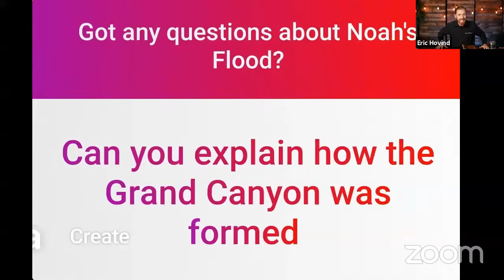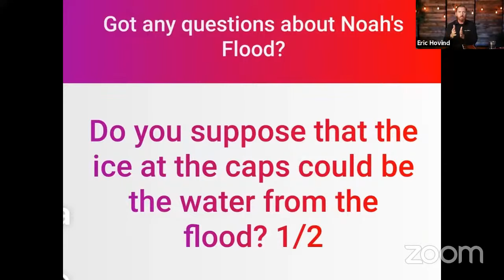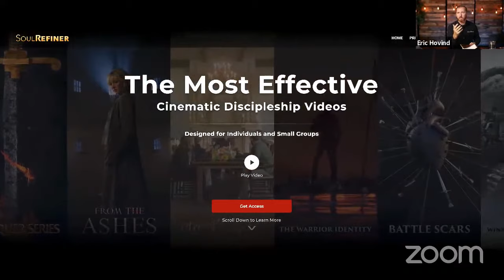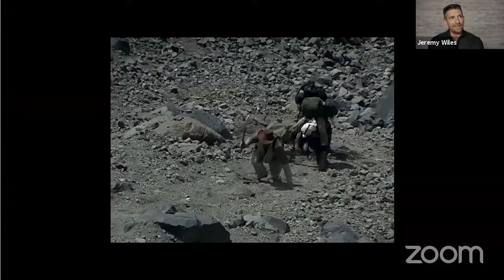Flood Legends from Around the World | Eric Hovind and Jeremy Wiles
“After the Great Flood, Yu surveyed the land of China”. Have you heard the Flood legend of Yu from China?

Why do more than 300 cultures around our world have a legend from their own history of a time when the world was covered with water? What details do these legends claim and are any of the claims consistent with the descriptions found in Genesis?

Jeremy Wiles has traveled to more than 40 countries documenting the legends of the great flood. His goal was to capture the retelling of these legends on film for the rest of the world to see.

Join Eric Hovind and Jeremy Wiles for a fascinating adventure through the Flood Legends told around the world.

WANT MORE
Get access to the complete conversation! Become a Creation Today Member at CreationToday.org to engage with the experts, win Creation Cash, and ask questions LIVE.

SALVATION
What Must I Do To Be Saved?

Telling the world about C.O.F.F.E.E.
Christ Offers Forgiveness For Everyone Everywhere
Third Day Coffee uses all profit to support the Gospel through WhyIBoughtYourCoffee.com. Now, sharing the Gospel is simple. Buy Third Day Coffee or buy a cup of coffee for someone else and give them a Why I Bought Your Coffee card. WhyIBoughtYourCoffee.com is an easy way to share your faith with others. It starts with an act of love and leads people to the ultimate act of love! C.O.F.F.E.E.
Amazing Coffee with an Awesome Mission: Give it a try today.